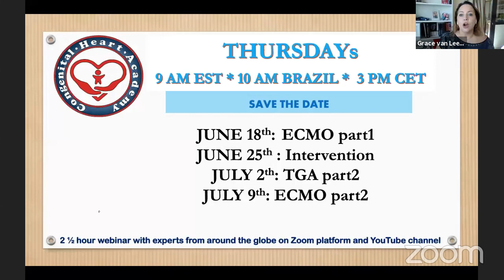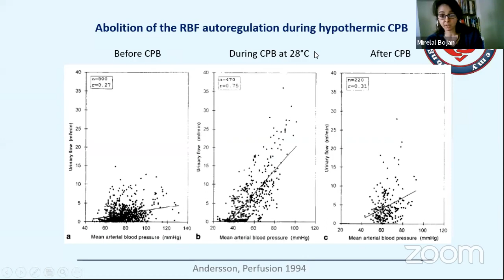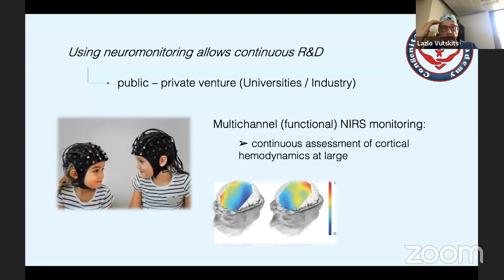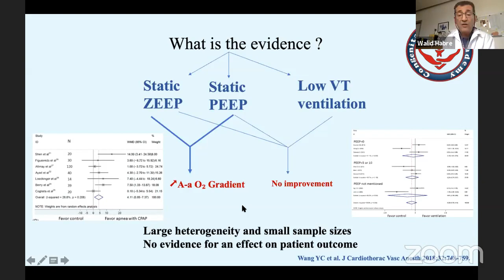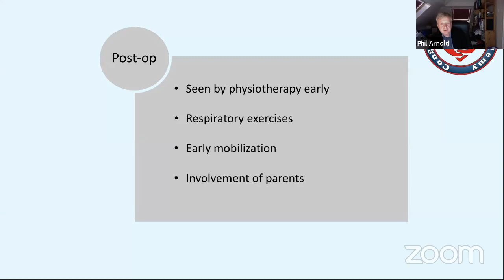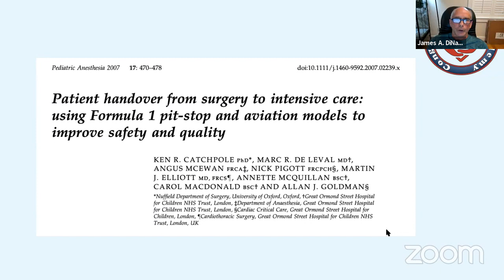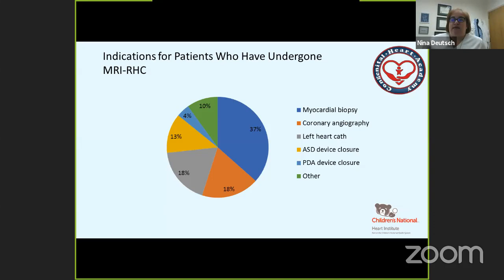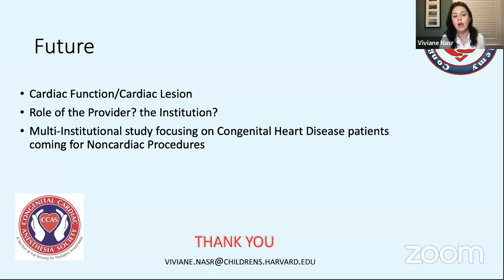CONGENITAL CARDIAC ANESTHESIA : UPDATE 2020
Description
WORLDWIDE WEBINAR - in Collaboration with Congenital Cardiac Anesthesia Society.

Moderators: Viviane Nasr, MD; Gil Wernovsky, MD, Salvatore Agati, MD

Part 1- The Operating Room: What everyone one should know:

Blood management in Cardiac Anesthesia: What’s new?
David Faraoni, MD PhD
The Hospital for Sick Children, Toronto, Canada

Bypass management and Acute Kidney Injury.
Mirela Bojan, MD PhD
Hospital Marie Lannelongue, France

Neuromonitoring In the Operating Room: What is the future?
Lazlo Vutskits, MD
University of Geneva, Switzerland

Optimization of ventilation in the Cardiac Operating Room.

Poll questions

Part 2- The Transition and Recovery:

Patient doing well: A candidate for an enhanced recovery?
Phil Arnold, MD
Alder Hey Children’s Healthcare Hospital, Liverpool, United Kingdom

Immediate Extubation: An Institutional Experience.
Susan Nicholson, MD
Children’s Hospital of Philadelphia, United States

From the operating room to the intensive care unit: Patient hands-off.
James A. DiNardo, MD
Boston Children’s Hospital, United States

Poll questions

Part 3- A Cardiac Anesthesiologist outside the Cardiac Operating room

Cath lab and MRI: A nightmare or a dream!
Nina Deutsch, MD
Children’s National Medical Center, DC, United States

My patient is going for a noncardiac procedure: What is the Risk?